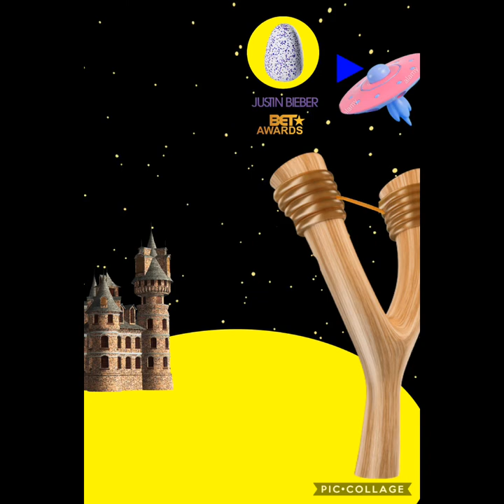Glue Trax - Pom Pom Le Retour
And
Rodney Mess Productions
Presents
YouTube’s Justin Bieber and Friends